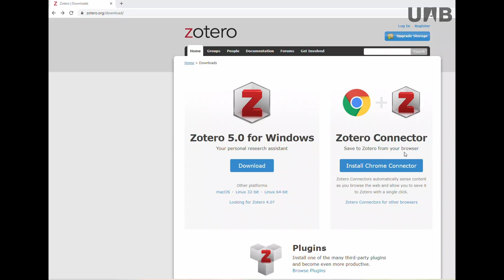Zotero - Instal·lació i connexió